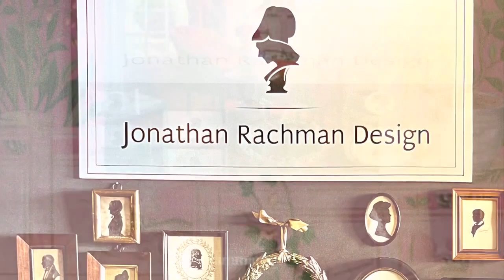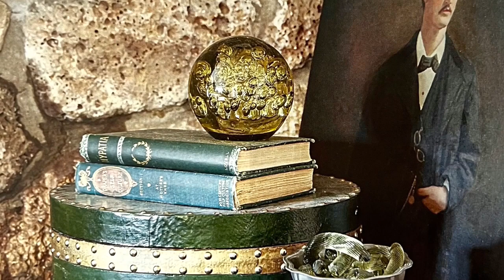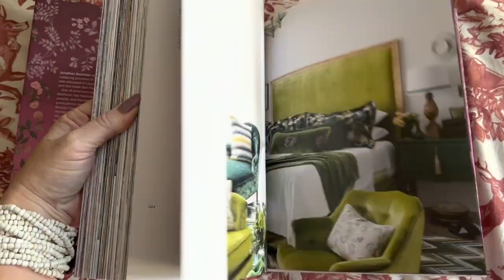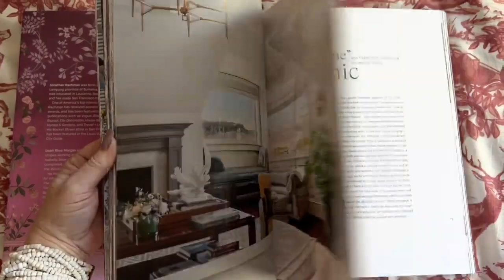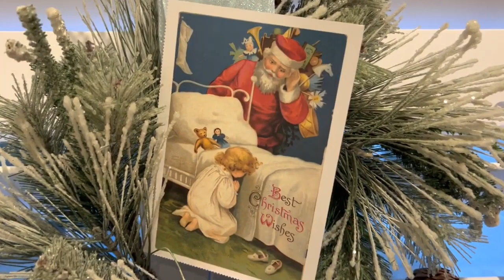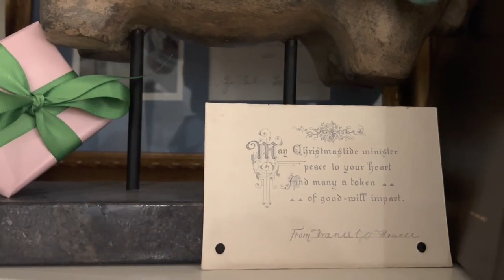A Review of: Currently Classic: Jonathan Rachman Design & A Christmas Tour of My Simple Family Room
Their story begins in 1643 and their history is as rich as the candles they create.

Creating connection through beauty and fragrance.

Jonathan Rachman’s instantly classic designs come to life in vibrant and sumptuous color in this first monograph on the Sumatran-born, San Francisco–based interior decorator.

Interior decorator Jonathan Rachman opens the doors to his universe in this volume illustrating his eclectic, vividly colorful, and markedly refined style, through various projects undertaken for prestigious clients.

Born on the island of Sumatra in Indonesia, trained in Switzerland, and today based out of San Francisco, Rachman injects his projects with his own wide-reaching, worldly experience, his explorations into provincial flea markets, and his taste for textiles, leather goods, handicrafts, and art objects. In each of his designs, he combines the best materials from the East and the West, devising personalized plans for his clients and creating a timeless approach to interior design.